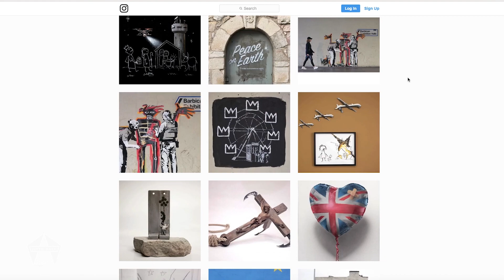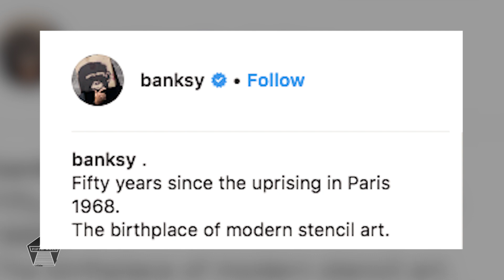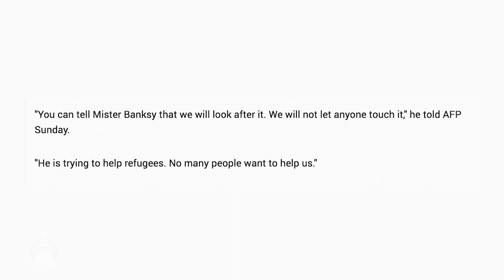FWTV - BANKSY in PARIS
Banksy took to the streets of Paris in Jun 2018. Here's everything you need to know and more.

Music